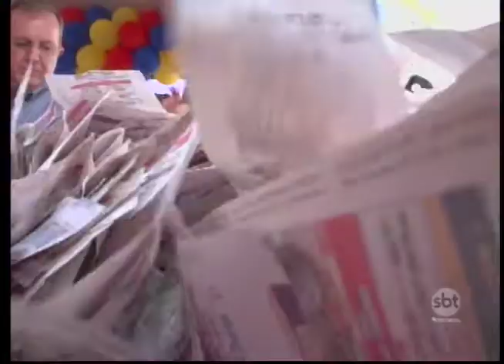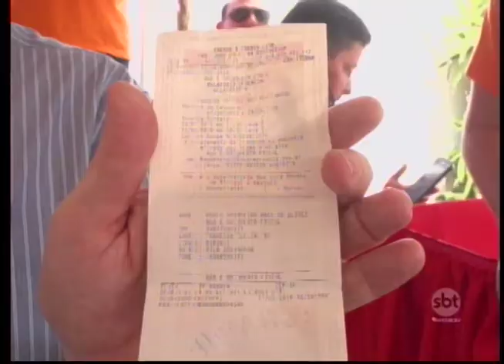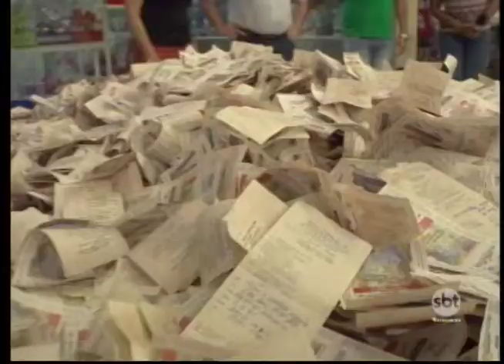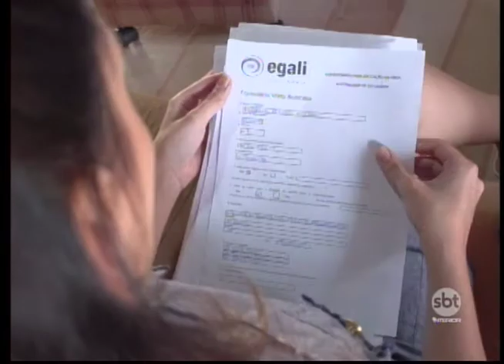SBT e Você 27/09/16 na íntegra | Intercâmbio